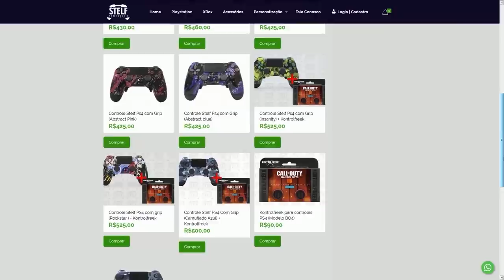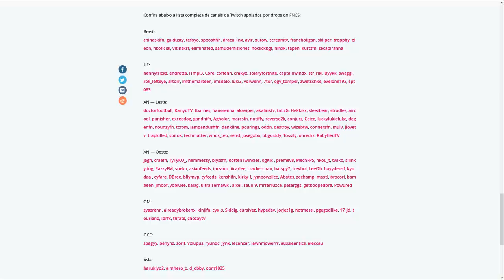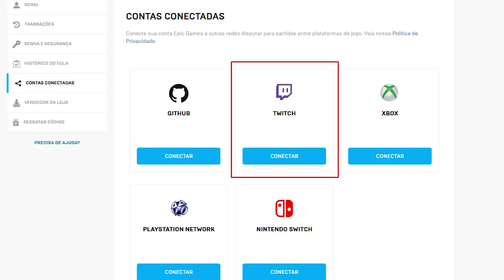FORTNITE - MINTY NA LOJA, RECOMPENSAS GRÁTIS e RAZOR SKIN?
Fala rapaziada, nesse vídeo comento sobre a possibilidade da picareta Minty aparecer na loja do Fortnite Battle Royale, recompensas grátis, skin razor, novo torneio e muito mais. Espero que gostem :)